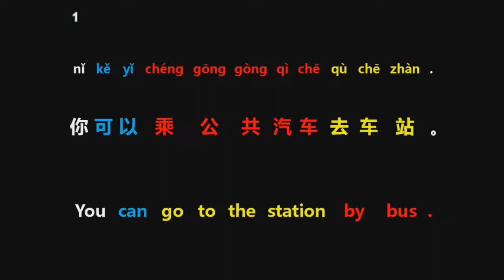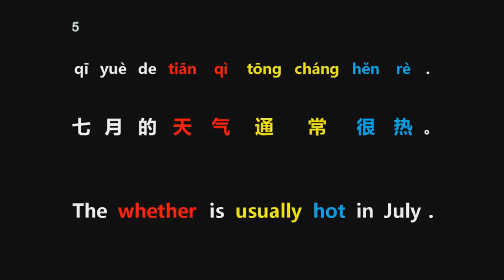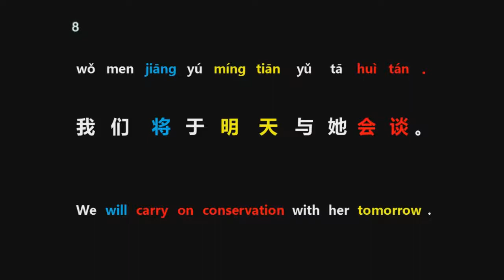Daily Spoken Mandarin＃02 learn how to speak Chinese easily and study new words sentences everyday